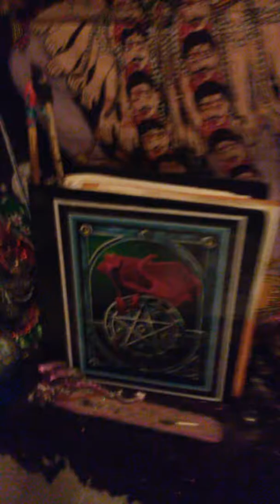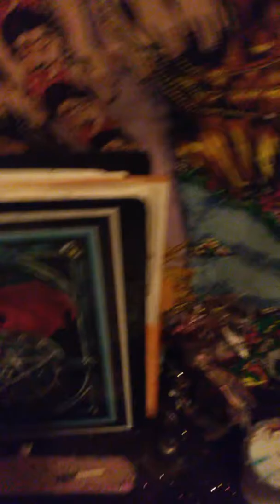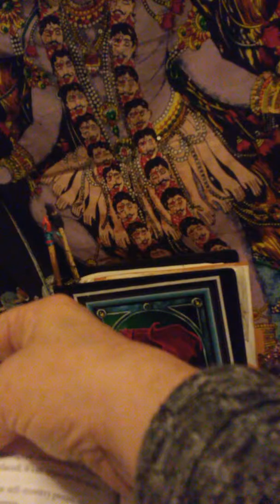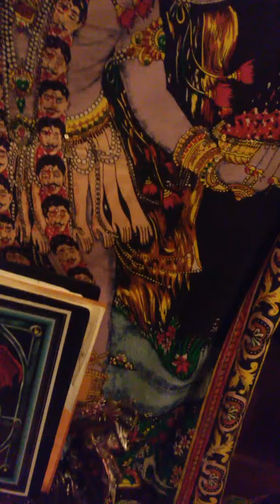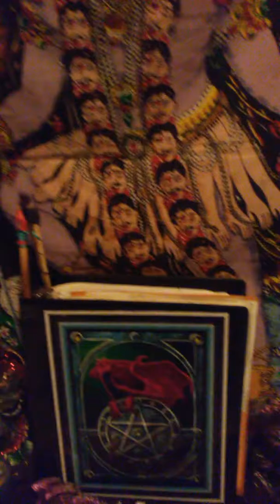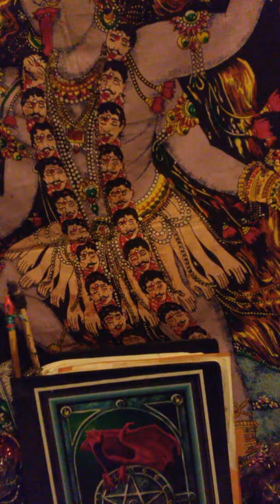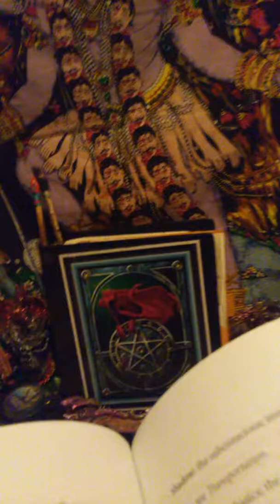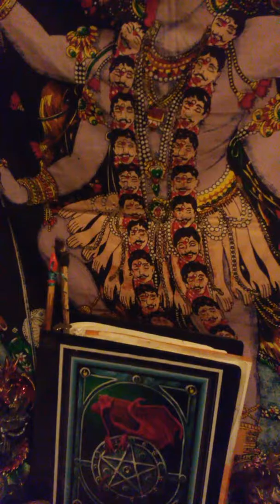Dream divination 2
divination tuesday